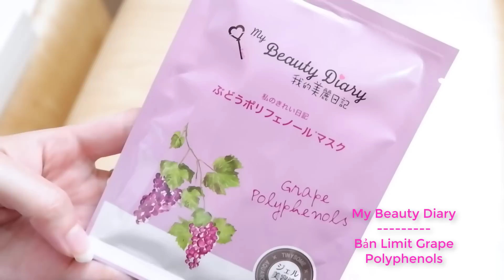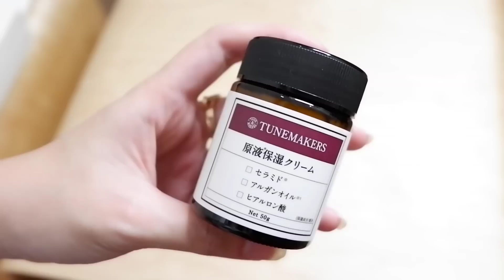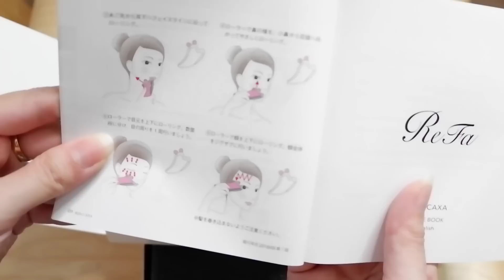[REVIEW]ROUTINE SKINCARE CỦA VY CÙNG REFA CAXA RAY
Chào mọi người ! Hôm nay Vy sẽ làm 1 video chia sẻ skincare buổi tối của Vy kết hợp với máy Refa Caxa Ray. Phân tích cho mọi người cũng như cách dung và những sự lưu ý khi dùng Refa Caxa Ray.

 Các sản phẩm Vy dùng trong video :

- REFA CAXA RAY
- MÁY RỬA MẶT LANAFORM
- MÁY XÔNG MẶT LANAFORM
- HADALABO LOTION HA
- SRM ROSETTO CÁM GẠO
- TẨY TRANG HADALABO
- TẨY TRANG BIFESTA CLEANSING OIL
- KEM MẮT EYEJAM
- KEM DƯỠNG TUNEMAKERS
- MẶT NẠ MY BEAUTY DIARY GRAPE
- BÔNG HỮU CƠ MUJI
- 1DAY TATTOO SCRUB LIP